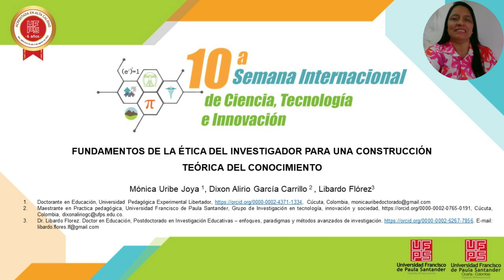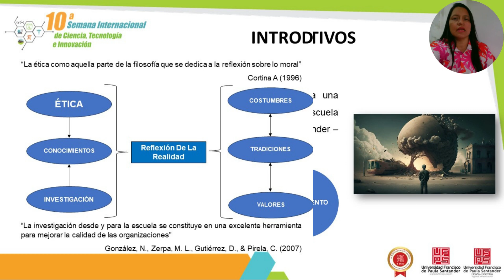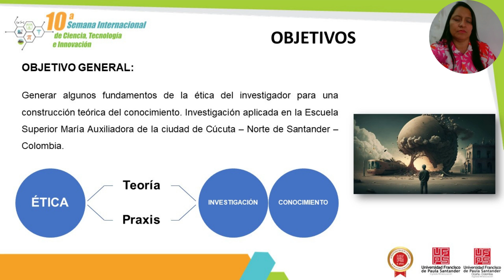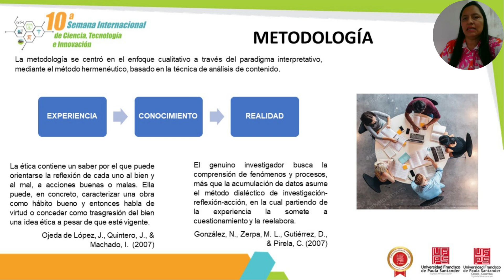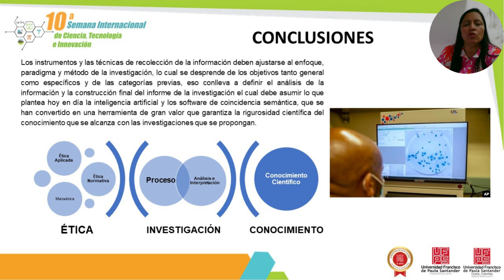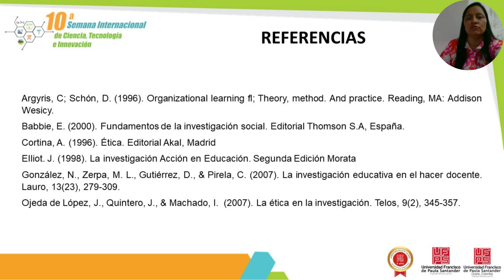FUNDAMENTOS DE LA ÉTICA DEL INVESTIGADOR PARA UNA CONSTRUCCIÓN TEÓRICA DEL CONOCIMIENTO